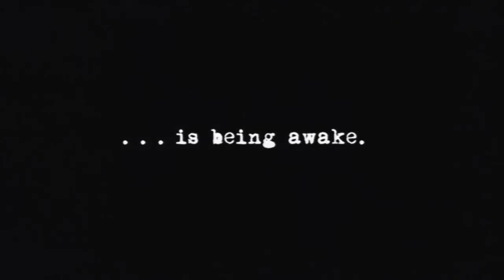XBF JT - 24/03/2008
Vidéo réalisée par Manhunteur - Pierre Larvol pour XboxFrance (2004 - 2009), créé par Matthieu Requenna